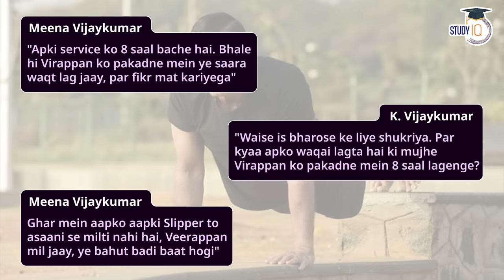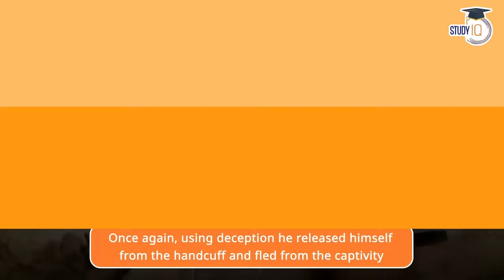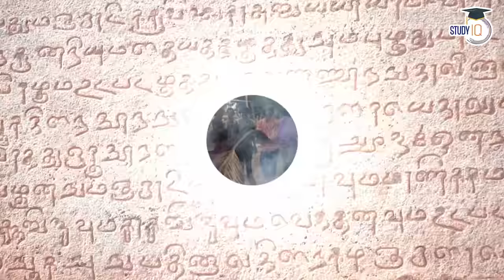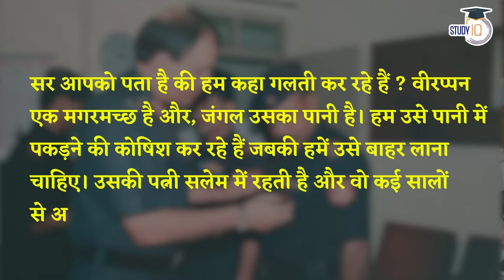Operation Cocoon: Tamil Nadu Police's Triumph Over Veerappan | StudyIQ IAS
In this video, StudyIQ unfolds the gripping tale of 'Operation Cocoon,' a historic mission executed by the Tamil Nadu Police to bring an end to the reign of terror orchestrated by sandalwood smuggler Veerappan. Dive into the intricacies of the operation, exploring the strategic planning, challenges faced, and the ultimate success in eliminating one of India's most notorious criminals. Gain insights into the impact of this operation on law enforcement strategies and its relevance for UPSC examinations.

UPSC IAS Live GS Foundation 2025 P2I September Pratigya+ Morning Batch
Admissions Closing on 22nd Sept 2024 | Daily Live Classes at 8:00 AM

एडमिशन की अंतिम तिथि 22 सितंबर 2024 है | लाइव क्लास प्रतिदिन सुबह 8:00 बजे